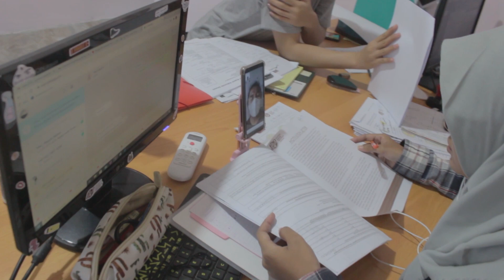MAGANG DI YAIJ, GRATIS KE JERMAN - Profil Arinda Peserta Magang Batch 11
Magang Satu Setengah Tahun Gratis Program Berangkat Ke Jerman?

Yayasan Aupair Indonesia Jerman membuka program magang bagi siapapun yang ingin berangkat ke Jerman tanpa biaya program. Simak profil dari Indy, bagaimana cerita tentang proses seleksi, motivasinya serta apa saja yang perlu disiapkan.

Ingin mengikuti jejaknya?